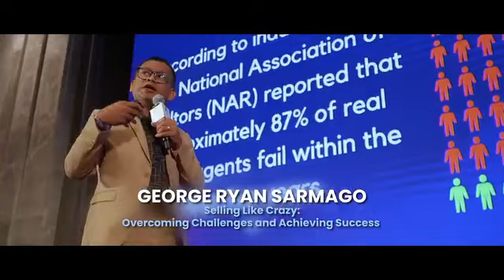Asian Real Estate Summit 2023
Thank you very much for watching.  I really appreciate. Btw,

Instagram: Hazel Daily Adventure

I am always grateful for your financial support. My PayPal account is
Love, Hazel Daily